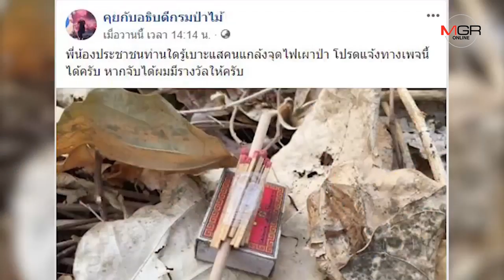กงสุลสหรัฐฯห่วงวิกฤติหมอกควันไฟป่าเชียงใหม่-มอบอุปกรณ์สนับสนุนแก้ปัญหา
29/03/2019 กงสุลสหรัฐฯห่วงวิกฤติหมอกควันไฟป่าเชียงใหม่-มอบอุปกรณ์สนับสนุนแก้ปัญหา

ศูนย์ข่าวเชียงใหม่-สถานกงสุลสหรัฐอเมริกาประจำเชียงใหม่ มอบสิ่งของและอุปกรณ์สนับสนุนการแก้ไขปัญหาหมอกควันไฟป่า โดยผอ.สำนักบริหารพื้นที่อนุรักษ์ที่ 16 รับยังมีการลอบเผาต่อเนื่องทั้งใช้ธูปและเศษผ้าชุบน้ำมันช่วยหน่วงเวลา